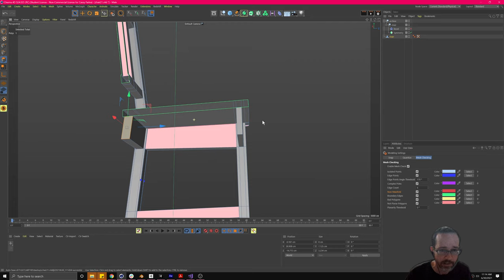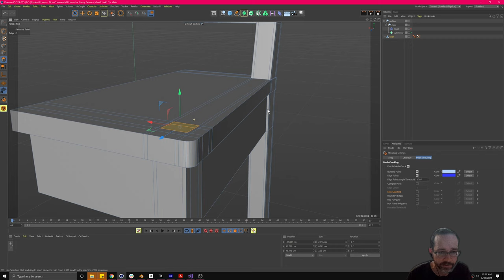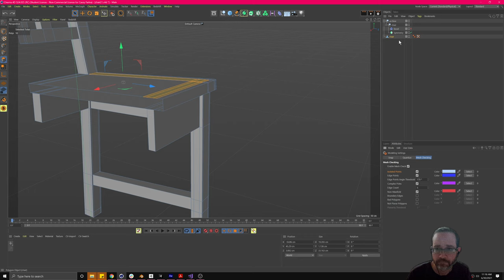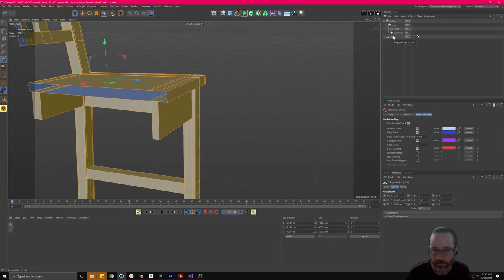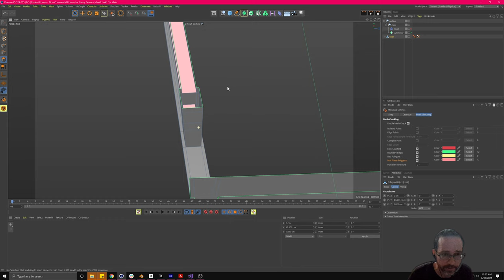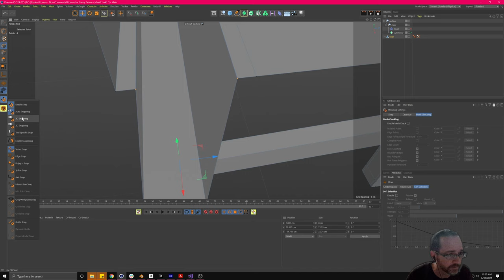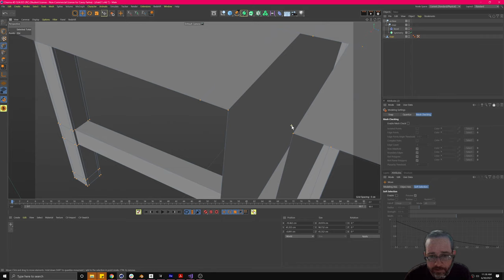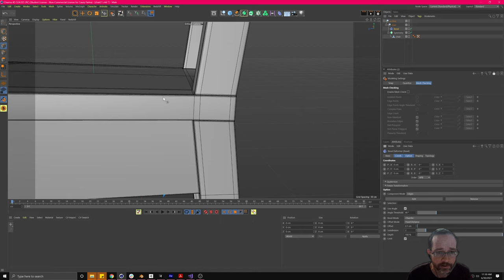ART 185: Running the Mesh Checker in Cinema 4D and Cleaning up your Geometry